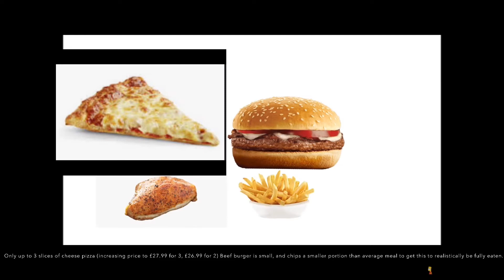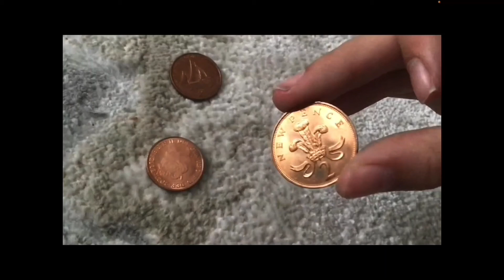JTV4 Continuity (9/12/2021)